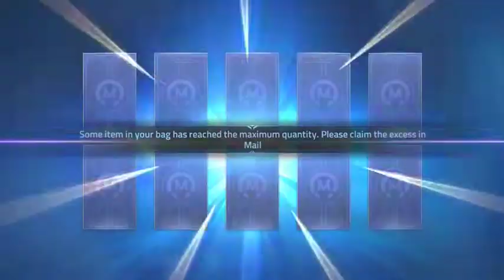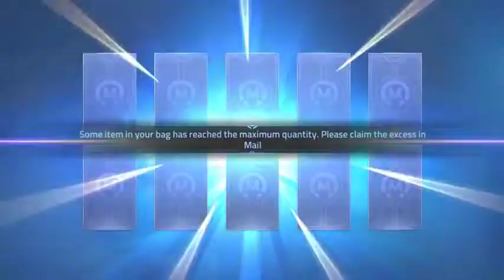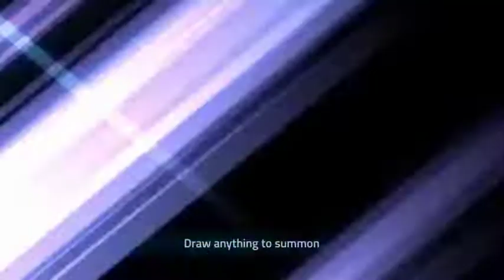Tinted Mirage - Miracle Clara Ep. 1 (part 1)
Hello! It's been a while. This is going to be the episode 1 of the series that I will be making about my progress in this "Night of Wonders" event featuring Miracle Clara. I hope you're enjoying and stay safe.

Timecodes
0:00 - Featured Hero
0:17 - Intro
0:36 - Miracle Clara
0:45 - Dailies
0:51 - Claiming Other Rewards
0:59 - Realm of Legends
6:33 - Friendship Summoning
7:22 - Limited-Time Summoning
9:51 - Miracle Summoning
11:44 - Fusing to 10 stars
11:51 - Outro